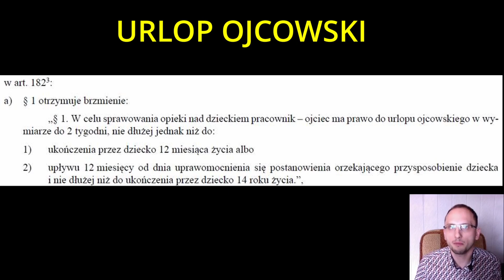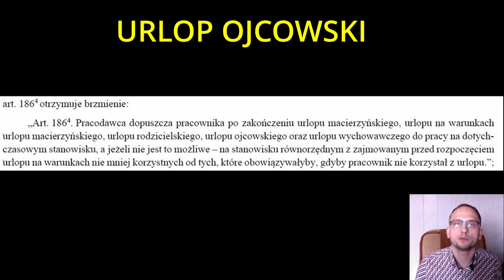Urlop ojcowski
Zmiany w prawie pracy (kwiecień 2023) dotknęły także urlopu ojcowskiego.

Pracownik (ojciec) wychowujący dziecko ma prawo do skorzystania z urlopu ojcowskiego w wymiarze do 2 tygodni jednak nie dłużej niż do:
- ukończenia przez dziecko 12. miesiąca życia,
- upływu 12 miesięcy od dnia uprawomocnienia się postanowienia orzekającego przysposobienie dziecka i nie dłużej niż do ukończenia przez dziecko 14. roku życia.

Urlop ten (ojcowski) może być wykorzystany jednorazowo albo nie więcej niż w 2 częściach (przy czym żadna z tych części nie może być krótsza niż tydzień).

Urlop ojcowski jest udzielany na wniosek pracownika złożony w postaci papierowej lub elektronicznej. Wniosek należy złożyć nie później niż 7 dni przed rozpoczęciem korzystania.

Za okres urlopu ojcowskiego przysługuje zasiłek macierzyński i wynosi 100% podstawy wymiaru zasiłku.